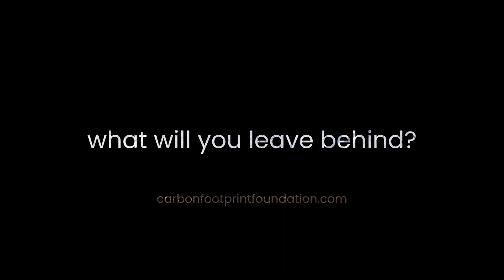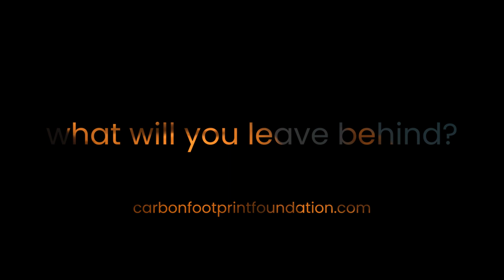"What will you leave behind?" - Carbon Footprint Foundation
The premiere took place during the International Climate Summit Carbon Footprint Summit 2022, October 7-8 in Krakow.

What will you leave behind?
What will the world of future generations look like? The world of your children and grandchildren? A world of people you love?
We live in a crisis and you think that no time is good for a change.

"Hard times create strong people, strong people create good times, good times create weak people and weak people create difficult times." (quoted by G. Michael Hopf)

As humanity, we are here for a while. And in that moment we managed to do unimaginable things: stand on the moon, discover DNA, invent electricity, send data to another continent.
At the same time, we have also led to the total degradation of nature, which generously shares its fruits with us.

Inspiration.

Imagine a world in which we live in symbiosis, in harmony with nature. And human talent, thanks to technological progress, supports lasting and sustainable development.
We are connected in the great circle of life. The world remains in balance.

Exhaust.

Your actions matter. You have influence on the present and the future.
Leave only a good trace behind.

🎥Production: Carbon Footprint Foundation
📝 Written and directed by: Agnieszka Rozwadowska
📸Photos and editing: Grzegorz Łach / WhoMan
🔊Voice: Paweł Grabias
🖼️Graphic support: Kinga Różycka
📋Editorial support: Agnieszka Tomasik-Świderska, Kuba Rozwadowski